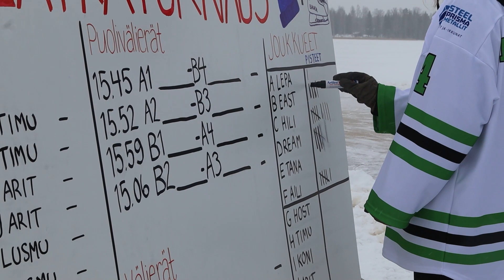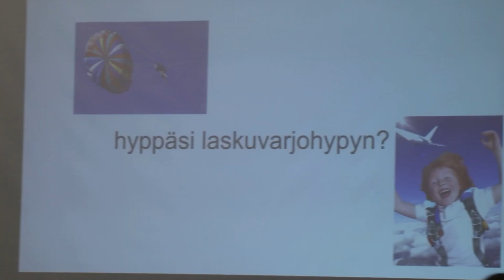Pipolätkää ja yhdessäoloa | VEELOGI #8 2022-2023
Tämän Veelogin toteuttivat viestintälautakunnan jäsenet Daniel Haaponiemi, Elle Varila ja Vanessa Mällinen.

Musiikki opiston opiskelijoilta ja Youtuben audiokirjastosta.